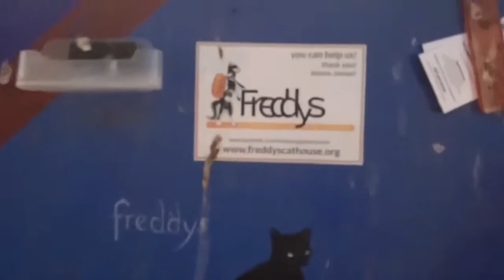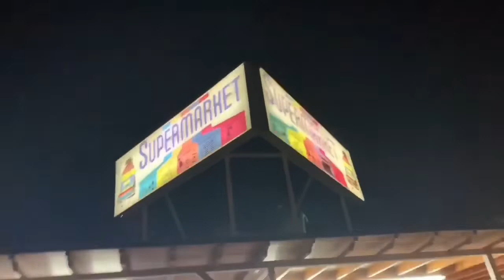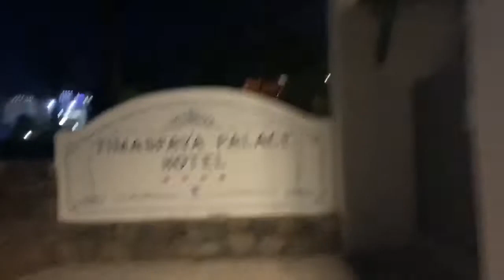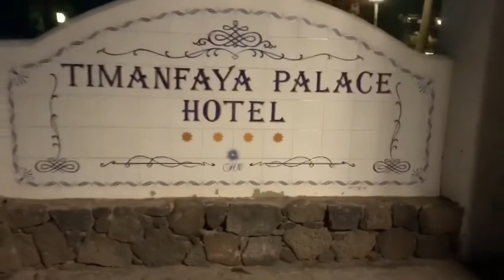Playa Blanca Lanzarote Promenade Run Video 2020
Visiting Playa Blanca in Lanzarote? The promenade is the key tourist thoroughfare in Playa Blanca. This video covers most of the promenade length and will help you get orientated. It features many points of interest along the way including many of the Playa Blanca hotels you may be staying in.

Some of the sites featured in this running tour of Playa Blanca Lanzarote, in order of furthest east to furthest west:

CHAPTERS:
00:00 Start
01:50 Playa Blanca Marina
05:37 Rubicon Shopping Centre
06:25 Marina Taxi Rank
12:10 Playa Dorada Outdoor Gym
13:50 Playa Dorada Beach (stunning shot of cat at sunset)
15:00 Princesa Yaiza Hotel
18:20 Hotel Casa del Embajador (looking great with christmas lights)
18:55 The Main Strip (high concentration of restaurants)
20:25 The Famous REAL Canary at Restaurant Brisa Marina
24:00 Approaching the Harbour
26:00 Avenue de las Canarias
27:10 Muelle de Playa Blanca bus stop (closest intercity bus stop to hotels in the west)
28:40 Start of quieter western section of promenade (perfect for running)
31:05 Iberostar Lanzarote Park
33:20 Approaching Playa Flamingo
35:00 Playa Flamingo
36:00 Timanfaya Palace Hotel

This video includes the whole stretch of Playa Blanca promenade from Castillo de Las Colorados all the way west to Timanfaya Palace Hotel - a whole three miles stretch of Playa Blanca Promenade! We stop along the way to say hello to a resident canary and the local cats 🐈 😀

Playa Blanca is a paradise for runners. Whether you are a beginner to running or a running veteran, there are options to suit all abilities. As most of the hotels in Playa Blanca are located along the promenade, you can access this fantastic off-road running route so easily from just outside the hotel gates. The busiest section of the promenade from the harbour to the marina can get quite congested at times. You may need to weave in and out of the tourist pedestrian traffic however they are still quite enjoyable as long as you are not aiming for any speed records. The sections west of the harbour towards the lighthouse and east of the marina towards Papagayo are generally much quieter so perfect for running at a faster pace.

We start at an impressively preserved once military installation, called Castillo de Las Coloradas (Las Coloradas’ Castle) - the only defensive construction in the South of the island of Lanzarote.

First built during the first settlement of Europeans in Canarias in 1402, it is nowadays historically conceived one of the most outstanding archaeological structures in Lanzarote. It was renovated and brought back in to use in 1741 to defend the area from the pirate attacks that were devastating the Southern coasts. It was used to house troops and as a watchtower, a bell on the outside of the structure would be rung to warn villagers of attacking pirates. In 1936, the tower was deemed no
longer useful for Military purpose and it was given to the Treasure Department. In 1978, the General Captaincy offered the tower to Yaiza Townhall, and restoration began on the tower. The Castle is featured on Yaiza’s coat of arms.
You can climb the steps up to the door but the tower itself it’s not open to visitors. But it is still worth a visit.

Most of the promenade is also fairly flat. The steepest gradient is a short climb from Playa Flamingo beach heading west to Hotal Timanfaya Palace. The section from here to the lighthouse is a little undulating. However none of the upward sections are longer then 50 metres.

If you fancy a hill climb, then Montana Roja, a dormant Volcano is right on your doorstep!

For cat lovers, several cats are featured along the route:

04:40 Two cats meow when we say hello. These are two of Playa Blanca's stray cats relying on the great work of Freddy's Cathouse charity for food and water.

05:00 We say hello to another black and white cat but it remains silent!

JB Fitness & Wellbeing has a mission to help women live healthy and active lives for as long as possible. We passionately believe that age is a self-fulfilling prophecy!

Our female fitness tribe based at our boutique studio in Royal Wootton Bassett near Swindon, where we fulfill our mission with our local clients via personal training and group exercise classes.

On this channel you'll find express home workouts for all of our popular group exercise formats. You'll also get motivational videos and tips on exercise and running technique.

New videos posted each week (with bonus additional videos during the COVID-19 pandemic).